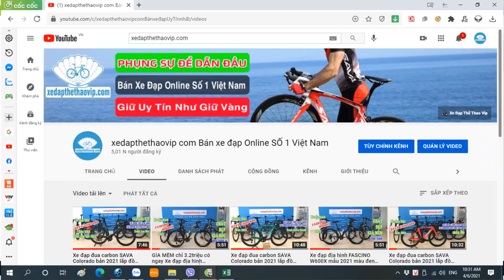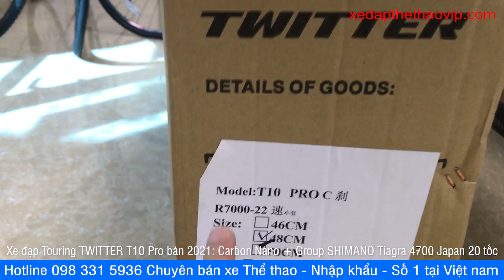Quyết đợi 3 tháng mua xe đạp của shop vì dãn cách, TWITTER T10Pro2021 Tiagra 4700 gửi A Dũng Sài Gòn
►Xe Đạp Touring Twitter T10 Pro mới nhất thiết kế khung+càng +cọc yên carbon Nano và sử dụng bộ truyền động Shimano Tiagra 4700 Japan 2x10 tốc độ của NHẬT BẢN xe vận hành êm ái trơn tru.  Twitter T10 Pro mẫu mã đẹp, bắt mắt hiện đang rất Hiếm và Hot tại thị trường Việt. PHÙ HỢP với khách hàng mới bắt đầu chơi xe cần 1 chiếc xe đạp nhẹ nhàng dễ điều khiển để thể dục thể thao tăng cường sức khỏe.
►Thông số kỹ thuật xe đạp Touring Twitter T10 Pro 4700:
- Size: 46cm - 48cm
- Khung xe : Carbon siêu nhẹ Nano, EPS Technology
- Càng xe : Carbon siêu nhẹ
- Cọc yên : Carbon siêu nhẹ
- Ghi đông/Potang: Hợp kim nhôm Twitter
- Yên xe:  Twitter
- Phanh: C bóp vành Retrospec đời mới
- Tay đề số:  SHIMANO Tiagra 4700 Japan, 2x10 tốc độ
- Tăng tốc trước: SHIMANO Tiagra 4700 Japan
- Tăng tốc sau: SHIMANO Tiagra 4700 Japan
- Đùi đĩa: Trục rỗng Retrospec
- Bàn đạp:  Nhôm CNC
- Xích: 10 speed
- Líp: SUNSHINE 10s- Líp thả